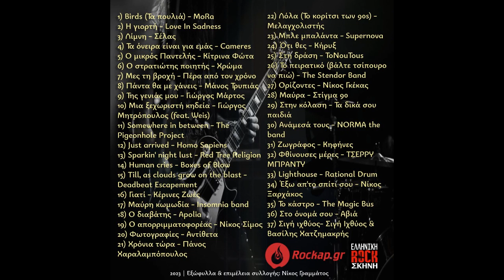Sparkin' night lust - Red Tree Religion